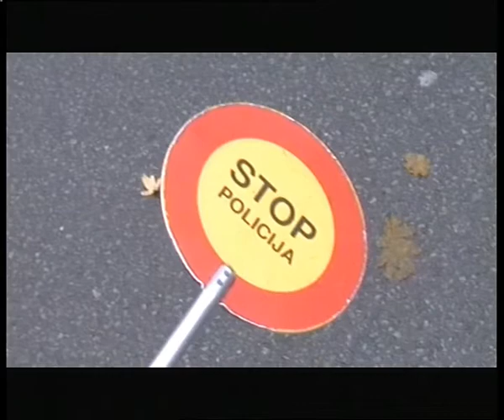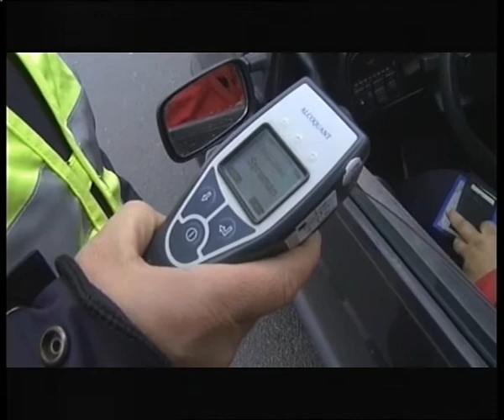TV BANAT ŽURNAL 11. NOVEMBAR 2016.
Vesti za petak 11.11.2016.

Danas je državni praznik u Srbiji, koja 11. novembra praznuje Dan primirja u Prvom svetskom ratu. Dan primirja obeležava se u znak sećanja na 11. novembar 1918. godine, kada je u Francuskoj, u specijalnom vagonu maršala Ferdinanda Foša, potpisano primirje u Prvom svetskom ratu. Datum 11. novembar obeležava se u svim zemljama koje su potpisale sporazum.Ovaj državni praznik se u Srbiji proslavlja od 2012. godine, a pre toga se obeležavao na prvim časovima u svim osnovnim i srednjim školama u Srbiji od 2005. godine. Kao glavni motiv za amblem ovog praznika koristi se cvet Natalijine ramonde, ugrožene vrste u Srbiji. Ovaj cvet je u botanici poznat i kao cvet feniks. Osim ovoga, u amlbemu se pojavljuje i motiv trake Albanske spomenice, koja se nalazi iznad dveta. Preporuka je da se amblem nosi na reveru u nedelji koja prethodi prazniku, kao i na sam dan praznika.

Svi poljocuvari koji pokrivaju 35.000 hektara njiva u 14 mesnih zajednica na teritoriji opštine Bela Crkva završili su obuku predvidjenju novim zakonom za sve u službama obezbednja počev od januara 2017.godine, i tako stekli potrebnu licencu za rad, kaže Saša Borisov, rukovodilac ove službe u Beloj Crkvi. Inče, Poljočuvarska služba u ovoj opštini osnovana je avgusta 2015 godine i po rezulttaima medju najboljima je u Vovodini.
Građanima koji su platili sve tri ovogodišnje rate poreza na imovinu ostala je još četvrta. Ona na naplatu stiže 15. novembra 2016. godine. Rešenja su podeljena tokom leta a Onima koji još nisu izmirili prethodna dugovanja sada je prilika da uplate i te sume. Od 2017. godine u oblasti naplate poreza na imovinu, a koji je u nadležnosti gradskih poreskih administracija, moglo bi biti promena, koje se odnose na nove mogućnosti plaćanja elektronskim putem.
U nedelju 13. novembra od 17h, u velikoj galeriji Kulturnog centra Vršac biće premijerno izvedena predstava za decu „Alisa u zemlji čuda“. Predstava je urađena u produkciji Allegreto teatra, režiju potpisuje Jovana Božić, a kostime Katarina Orešan. Igraju: Maja Nikolić, Katarina Orešan, Jovana Božić i Bojan Simić. Ulaz je besplatan.
Srpska pravoslavna crkva i vernici slave danas Svetog Prepodobnog Avramija Zatvornika. Ovaj svetac poštuje se kao ovčar, odnosno zaštitnik ovaca i sitne stoke. Sveti Prepodobni Avramije Zatvornik bio je maloazijski hrišćanski isposnik i monah. Ovaj Svetac se poštuje kao ovčar odnosno zaštitnik ovaca i sitne stoke.
Košarkaši Vršca u okviru 6. kola Košarkaške lige Srbije (KLS) u subotu 12. novembra, sa početkom od 18 časova u Centru Milenijum dočekuju OKK "Beograd". Iz KK "Vršac" pozivaju sve ljubitelje košarke da dođu na utakmicu i daju podršku svom klubu.